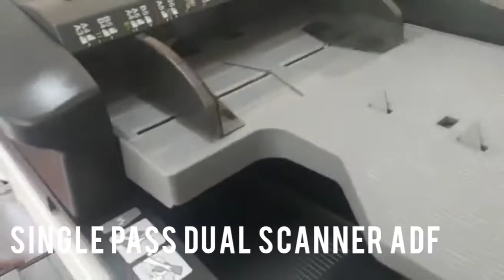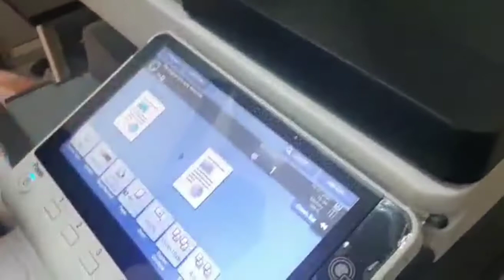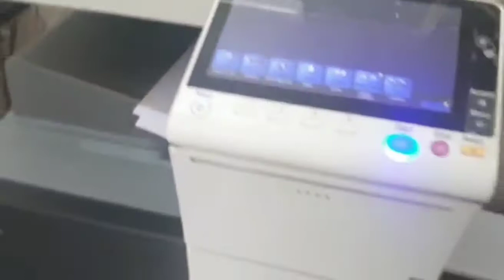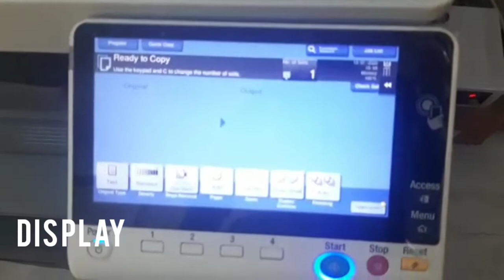KONICA MINOLTA BIZHUB 658e KONICA MINOLTA MFD COPIER PRINTER SPDS ADF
65 CPM MFD with Single Pass Dual Scanner- ADF.